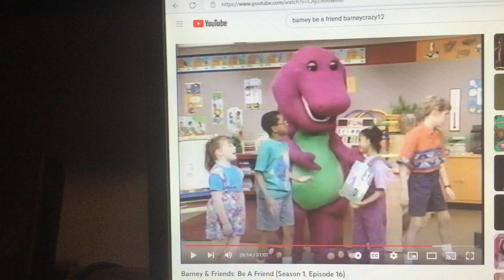Barney & Friends PBS